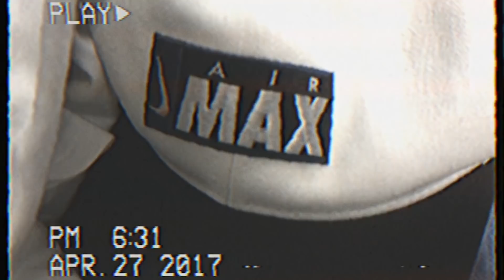Sean Wotherspoon Shares with us what he is Currently Wearing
Recently we linked up with Air Max Day’s “Vote Forward” winner Sean Wotherspoon from consignment shop Round Two Hollywood to share some of his favorite street style gems.

Among his picks, Sean highlights a pair of well-worn Gucci jeans, some old school pieces from Supreme, and a helping of vintage gear. Being a massive Swoosh fan, Wotherspoon also brings out a few Nike kicks from his closet, and shares some insight behind how he styles his ‘fits. When you’re done watching, you can browse through vintage streetwear, outerwear, sneakers and more from Round Two online.